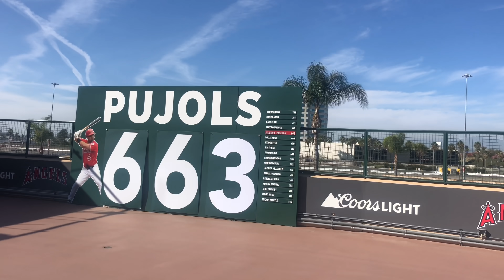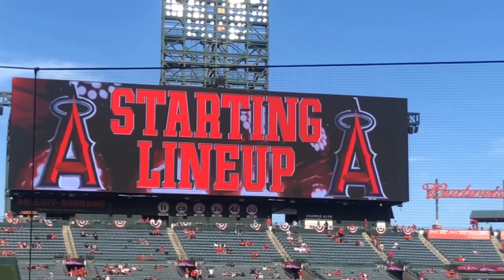Shohei Ohtani DOMINATES/ Pitches and Hits! | 大谷翔平 打撃と投球 | S4E8